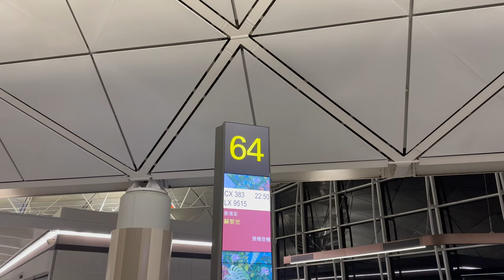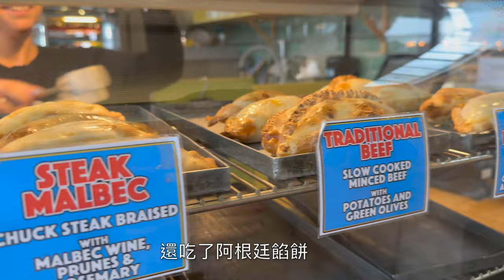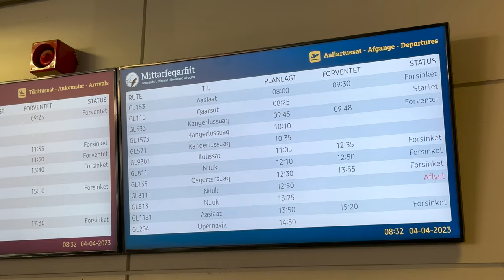【歐洲】🇬🇱我要去GREENLAND!! 格陵蘭丹麥7日6夜🗺️｜四月-20℃極地體驗🥶｜衣食住行介紹✨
剪片時回顧片段有種莫名的感動。
格陵蘭是我去過最美麗的地方。
如果有機會很想再來一次。
▼▼格陵蘭丹麥7日6夜懶人包✨▼▼
📱格陵蘭上網
在格陵蘭酒店或一些餐廳都有提供WiFi，在外則用AIRSIM數據卡，出發前買了7天格陵蘭1GB 3G數據$318港幣，網速意想不到快，而且大部分時間有WiFi，1GB完全夠用，實測過乘船出海或上山都接收到。

║COPENHAGEN DENMARK🇩🇰║

║ILULISSAT GREENLAND🇬🇱║

🏩Best Western Plus Hotel Ilulissat
Google Link: